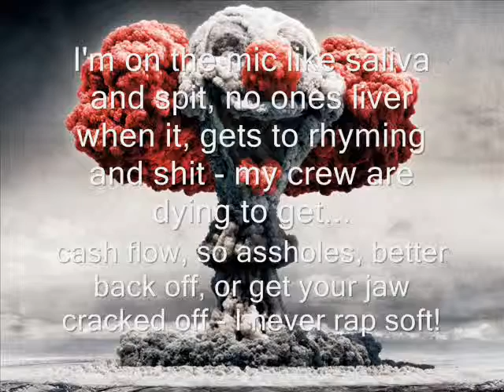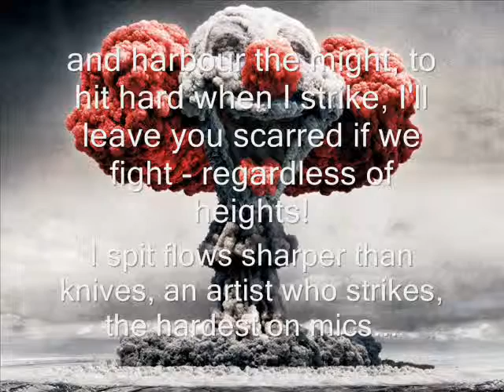Paul Scott "They Bite Dirt" (T-E-C)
one of the first tracks I wrote for the "Cause & Effect" Mixtape.
This track was recorded between 2004/2005.
The beat was from a skit on a guirilla's in the mist skit, I just looped it over and over then recorded the lyrics on a cheap PC mic.